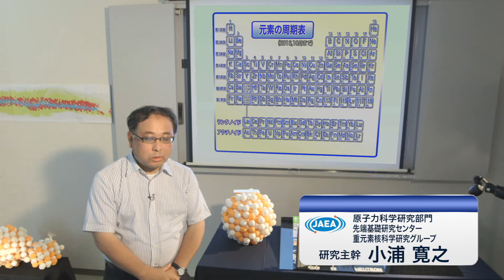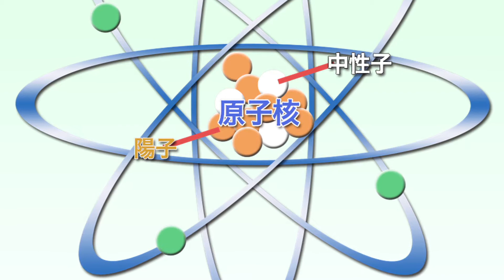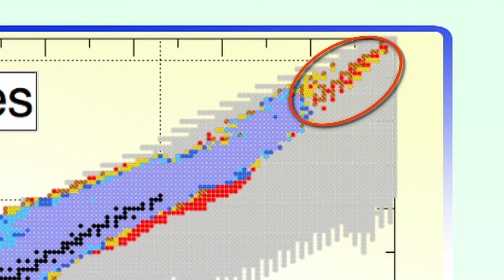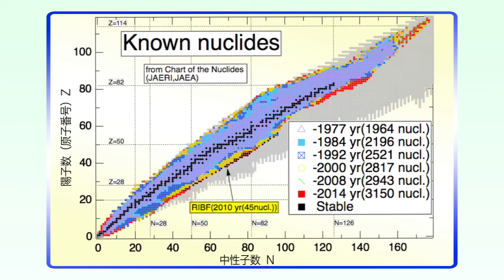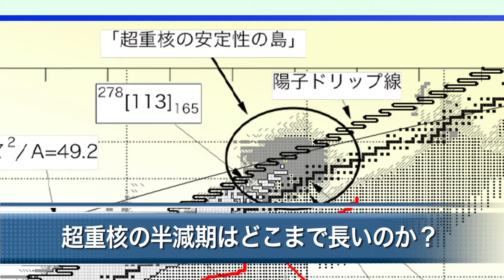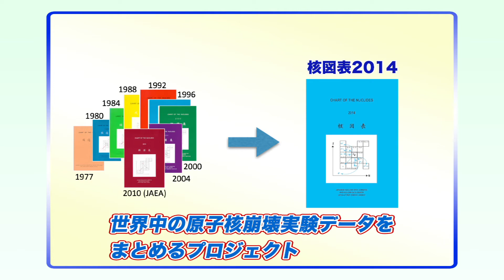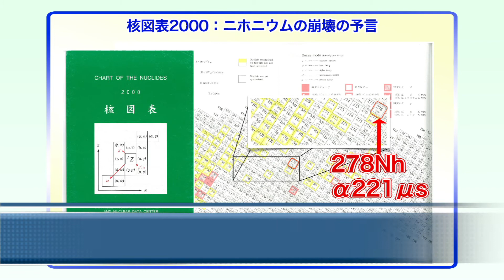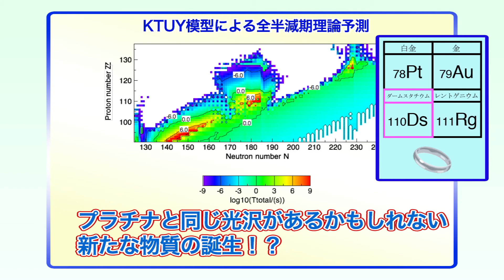新元素ニホニウムの合成に貢献 重元素核科学研究の世界